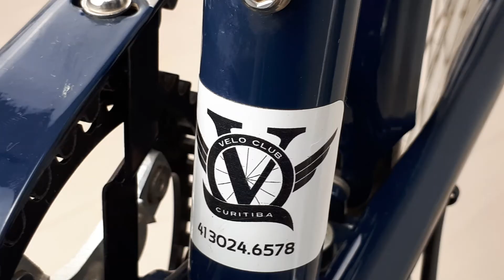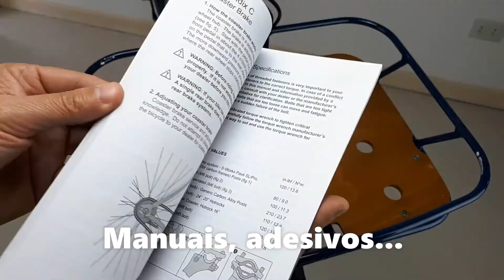COMPRE Bicicleta Cargueira Leve Specialized Globe Live 3